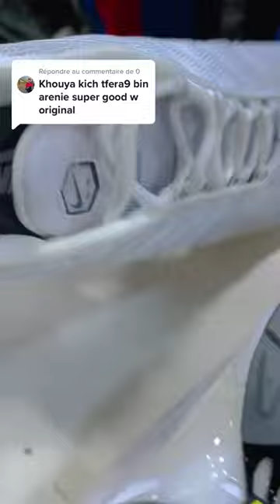الفرق بين الأصلية و المقلدة Nike Tn Original Vs Fake